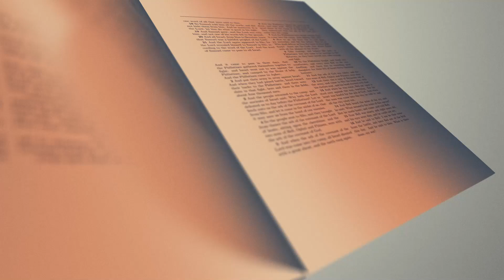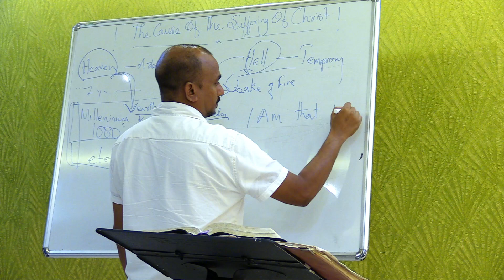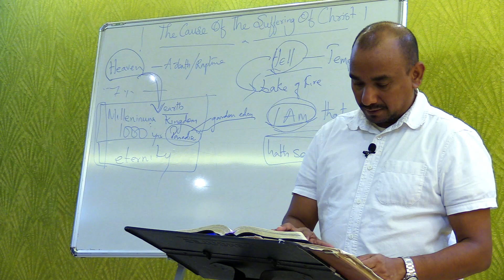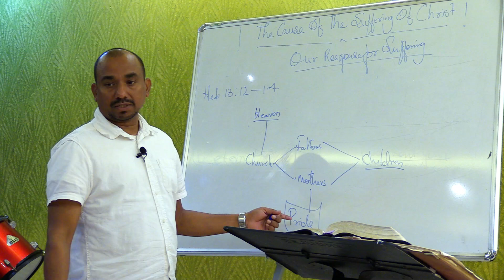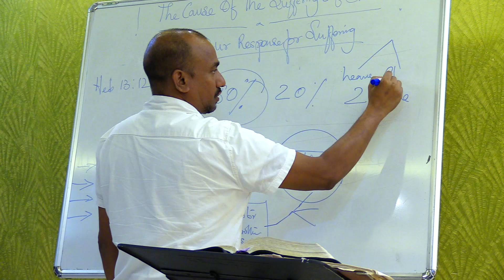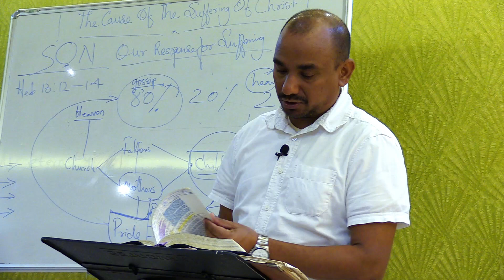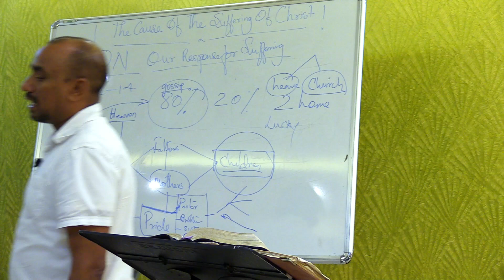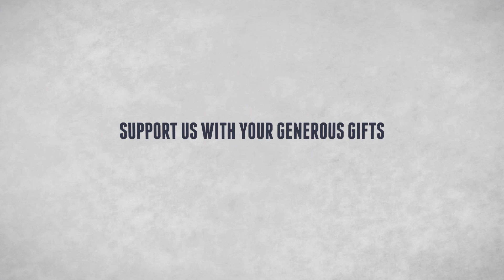Discipleship Bible Study 105 - The Cause Of The Suffering Of Christ Part-4 The Result: New Home